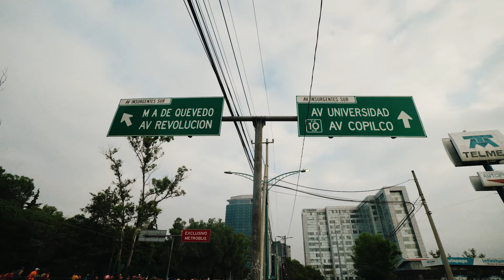Jorge Peniche Runs the Mexico City Marathon